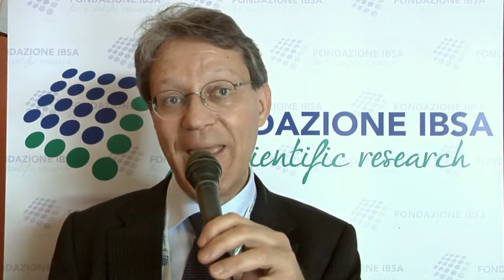Luca Incrocci, Sexual health and sexual ecology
Sexual health and sexual ecology
May 9, 2015
San Raffaele Hospital, Milan (Italy)
Medical specialists and researchers in the fields of neurobiology, psychology, obstetrics/gynecology, urology, andrology and sociology were brought together for an-depth discussion of the various aspects involved in sexual health. They were convened on May 9, 2015, at San Raffaele Hospital in Milan at the Sexual Health and Sexual Ecology Forum organized by the IBSA Foundation for scientific research and the Urological Research Institute (URI), one of the 18 centers of excellence of Milan San Raffaele Hospital and Research Institution.